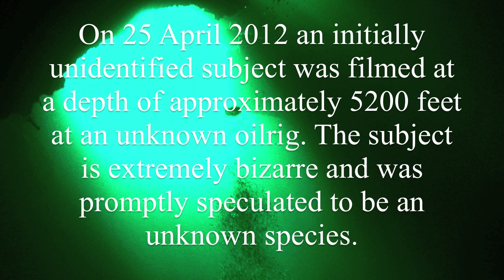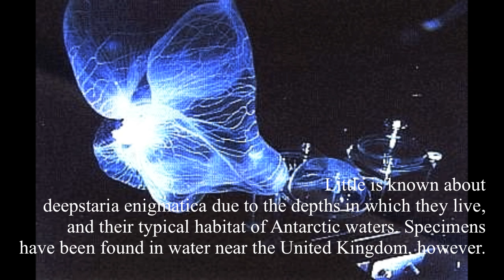Deepstaria Enigmatica - Deepsea Oddities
This highly strange Antarctic jellyfish is often mistaken for a "sea monster". It moves in irregular, undulating movements. The deepstaria enigmatica is a rarely seen and in general little is known about it.